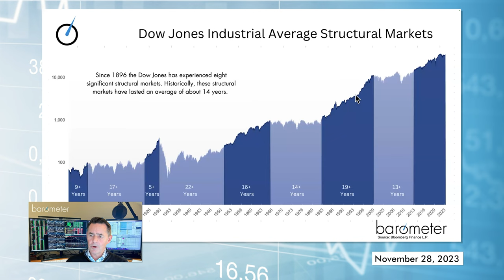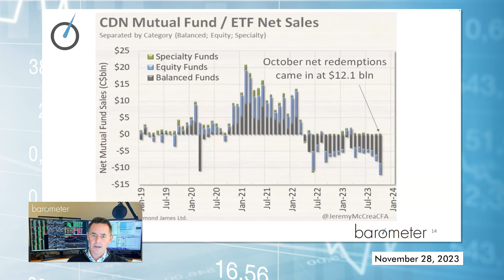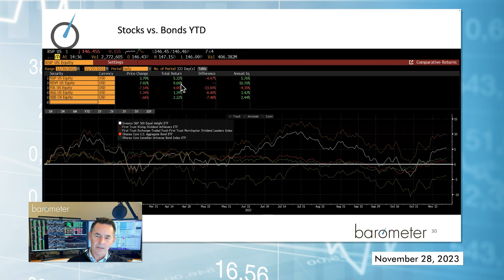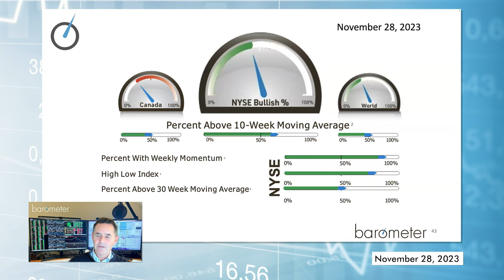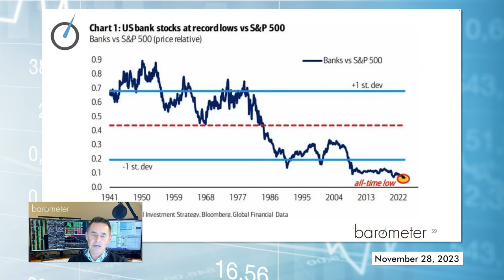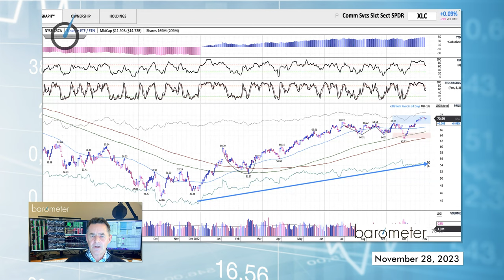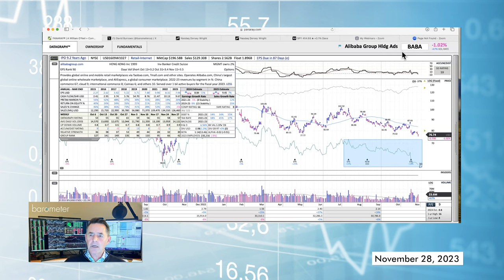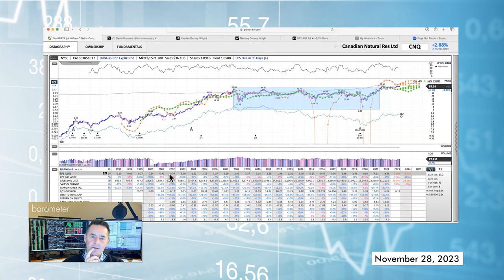Barometer Reading November 28, 2023